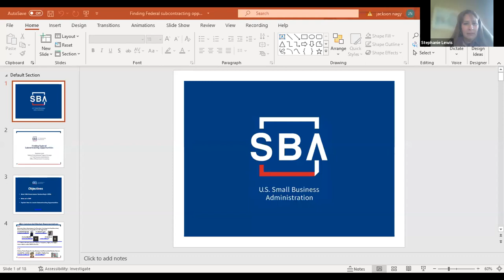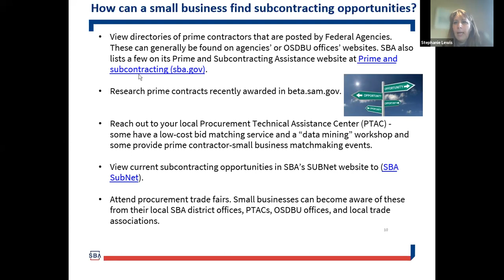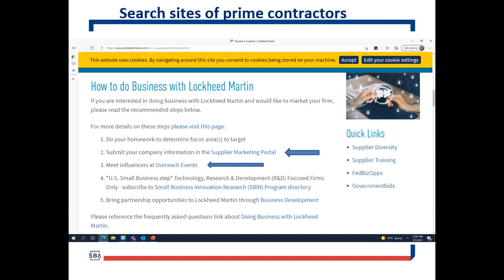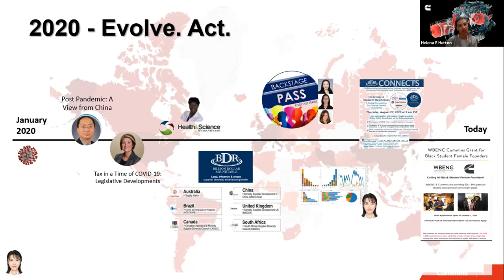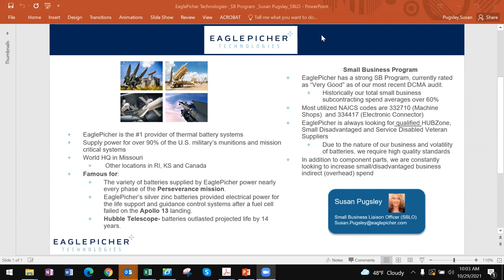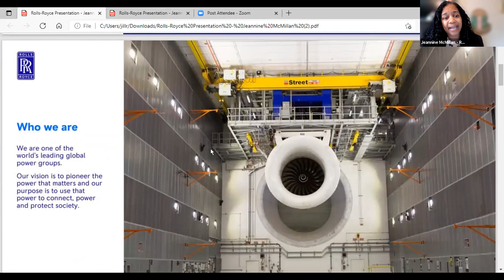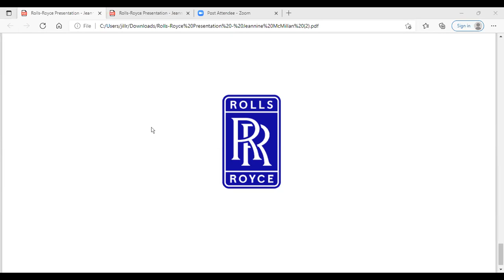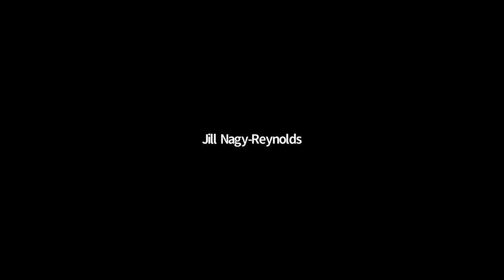Doing business with Primes Panel Discussion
Learn about subcontracting opportunities with large federal prime contractors.  Learn the basics on how to work as a subcontractor to build past performance.  Get information on how to position your company for success as a subcontractor.